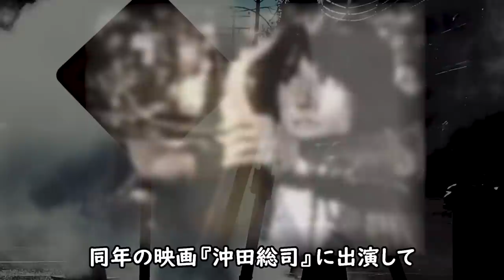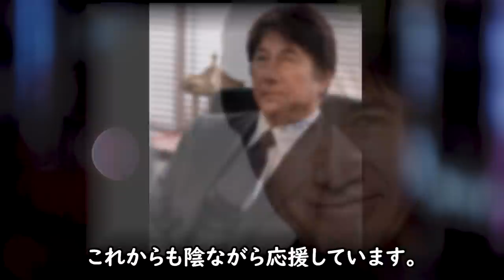草刈正雄の父親のまさかの真相や壮絶な生い立ちに一同驚愕！息子との突然の別れに漏らした言葉が切なすぎて涙が零れ落ちる...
男も女も魅了する衝撃のルックスで、1970年に
資生堂の顔として突如現れた俳優の草刈正雄さん
今もダンディーな草刈さんのことが気になって調
べてみることに...

草刈正雄の父親のまさかの真相や壮絶な生い立ちに一同驚愕！